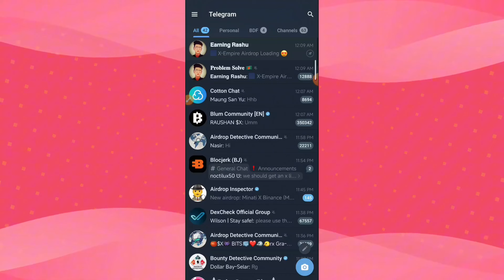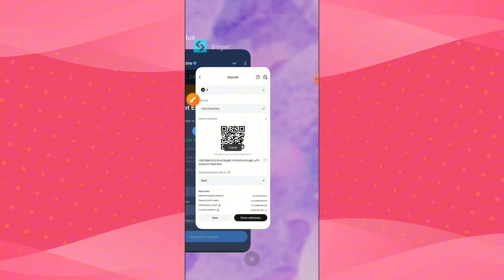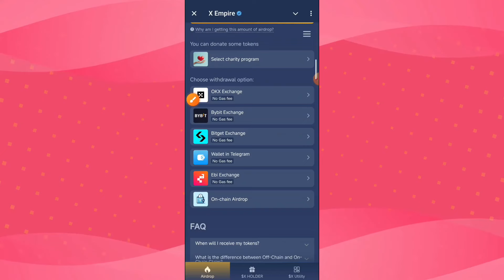X-Empire Withdraw Start - XEmpire Withdraw চালু - XEmpire $X Token Claim start - XEmpire Withdraw 🔥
X-Empire Withdraw Process, XEmpire Withdraw Process, XEmpire Withdraw Start - XEmpire BITGET Withdraw Process, XEmpire ByBit Withdraw Process, XEmpire Okx Withdraw Process,